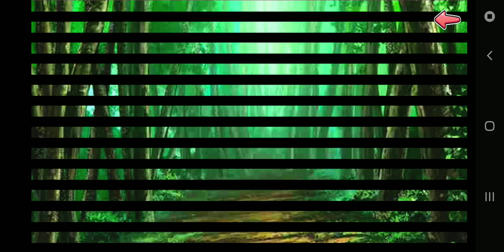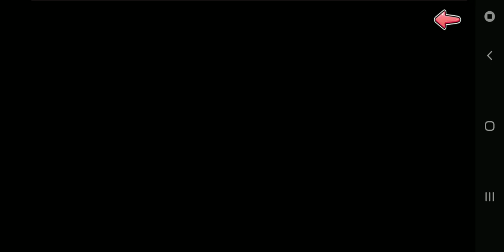Moe! Ninja Girls: Moe Slayers [5]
Akari and Enju take us through their trials! Let's do this! Enjoy the video!